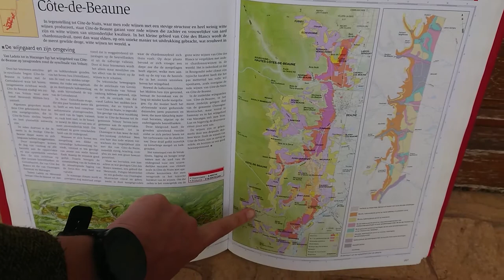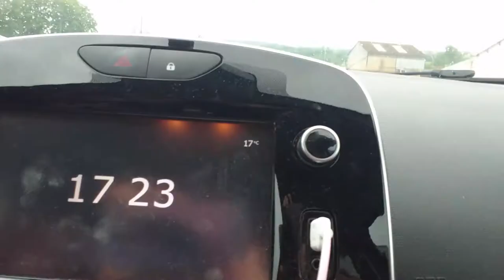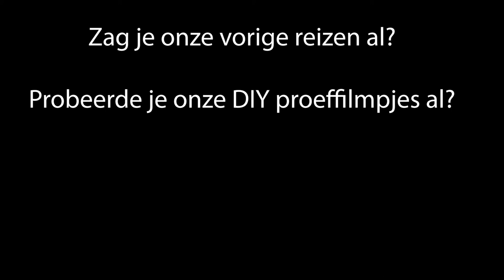Champagne en Bourgogne dag 4 en 5 - Vinophily en Wine This Up op reis zomer 21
Vinophily en Wine This Up reizen door Champange en Bourgogne op zoek naar bubbels in een glas. Vandaag - dag 5 - is onze allereerste Bourgogne-dag. We bezoeken 3 wijnboeren in de appellaties Haute Côte de Beaune, Monthélie en Côtes du Couchois. En nee, niet alle pinot noirs rijpen er op eik.